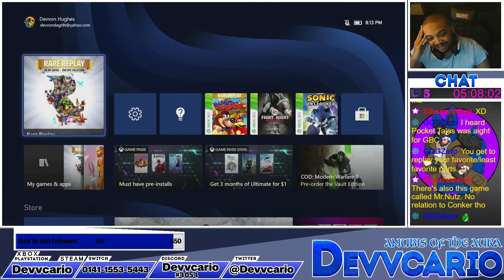Conker's Bad Fur Day Playthrough Part 3 (FINAL)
The final of my playthrough of Conker's Bad Fur Day, through the Rare Replay! Ugh, this part was. a doozy.

PSN: Devvcario
Xbox: Devvcario
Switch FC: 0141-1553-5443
Steam: Devvcario